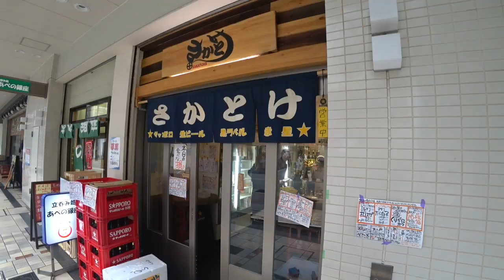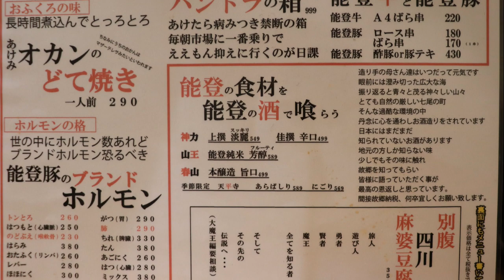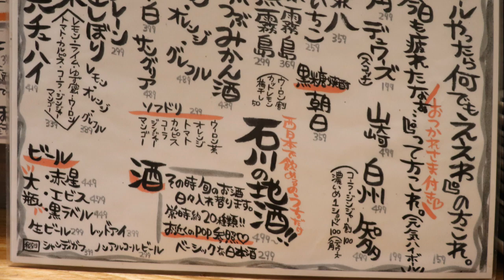立ち飲み【天王寺】あの人気のパンドラの箱を食す♬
☆基本情報☆
住　所：大阪府大阪市阿倍野区阿倍野筋1-6-1
定休日：無休
営業時間：［土・日・祝]11:30～24:00［月～金]13:30～24:00
1人での入り辛さ：★★☆☆☆（並）
食べログはこちら